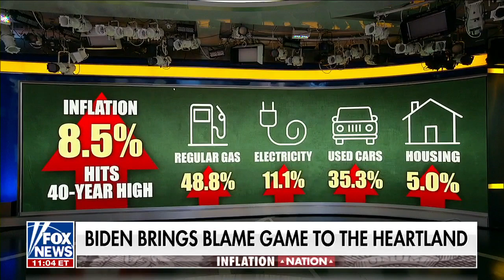Inflation is essentially a tax on Americans: DeAngelis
FOX Business correspondent Jackie DeAngelis weighs in on President Biden's repeated claim that the inflation crisis is Vladimir Putin's fault and discusses the impact of rising fuel costs.